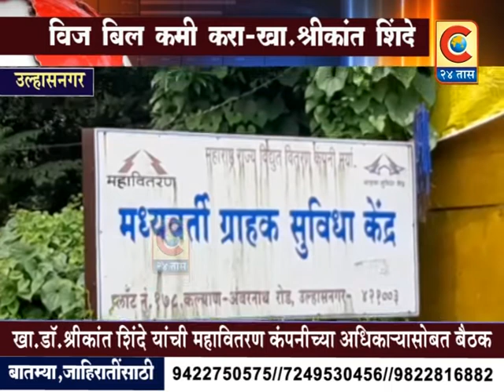उल्हासनगर - खासदार डॉ.श्रीकांत शिंदे यांची महावितरण कंपनीच्या अधिका-यासोबत बैठक !